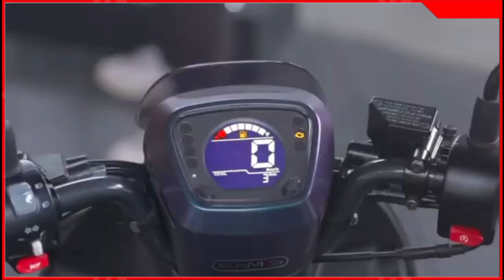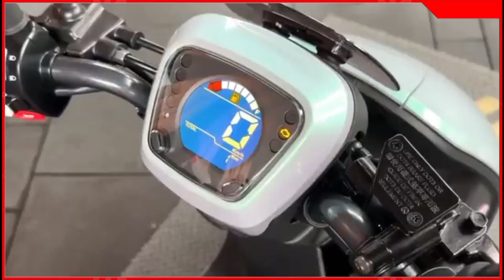SYM SCOOTER BAGONG PANTAPAT SA HONDA SCOOTER " CLBCU 125 "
kamakailan lang ay naglabas ang SYM SANYANG MOTORS na panibagong scooter.

usap usapan ito sa bansang taiwan..